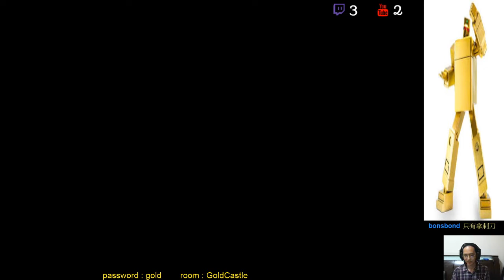[ 異魔 2 Parasite Eve 2 ] 中文 死亡模式 ( 28 )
高爆彈還真是棒透了
苦行模式我打巨人兵好像也是用普通槍呢
之前想說震撼彈打下去沒什麼效用
補子彈也非常久就用m950了
現在還真是好用XD